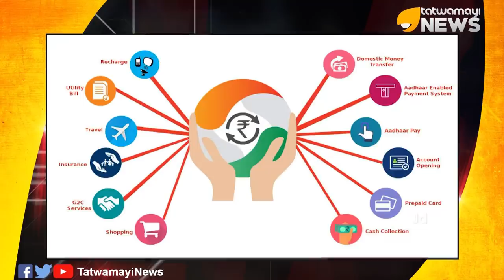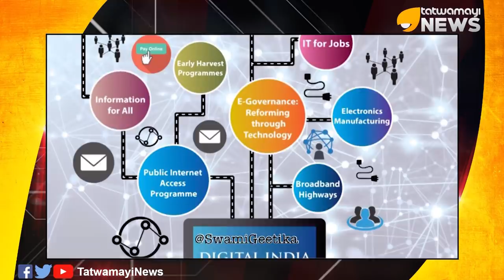തരികിടകൾ ഇനി നടക്കില്ല.. ഭൂമിയിടപാടുകൾ ഇനി ഡിജിറ്റൽ..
തരികിടകൾ ഇനി നടക്കില്ല.. ഭൂമിയിടപാടുകൾ ഇനി ഡിജിറ്റൽ.. ഭൂമിയിടപാടുകൾ സുതാര്യമാക്കാൻ ഡിജിറ്റൽ ഇന്ത്യയിലൂടെ കർശന നടപടികളുമായി കേന്ദ്രം..